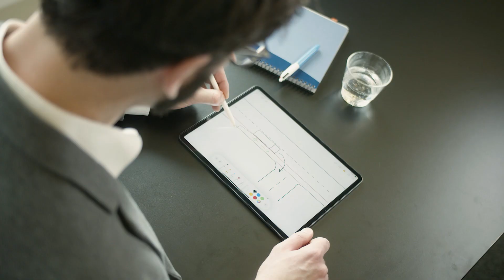MAN Faces Behind — #2 MAN TurnSupport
Have you ever wondered who's behind the new MAN Truck Generation's innovative safety systems that alert drivers to potentially dangerous situations in the imminent surroundings? Meet a face behind the development of the MAN TurnSupport in the new video!